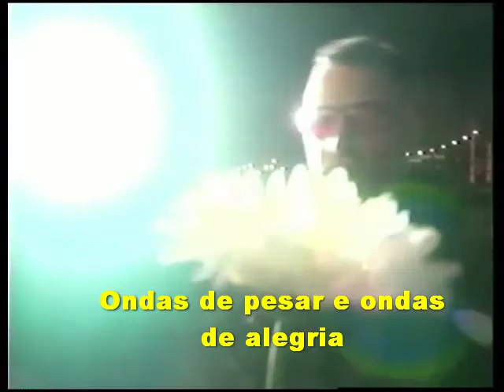U2 - Until the End of The World [legendado em potuguês Br] HQ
Baseado na confissão de Judas... Essa musica a primeiro tom romântico... segundo Bono se inspirou na traição de Judas a Jesus... para compor essa letra